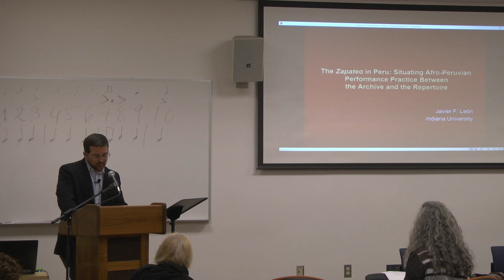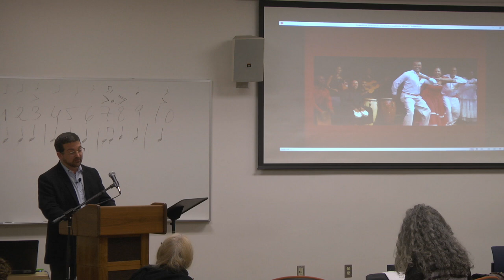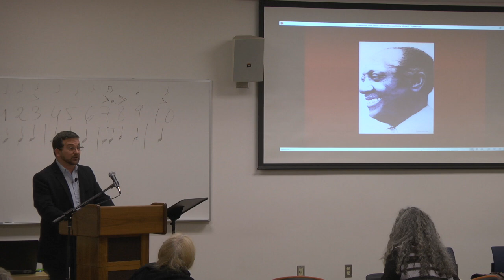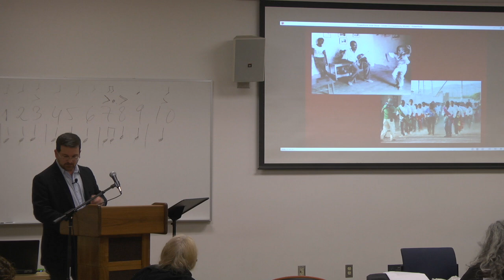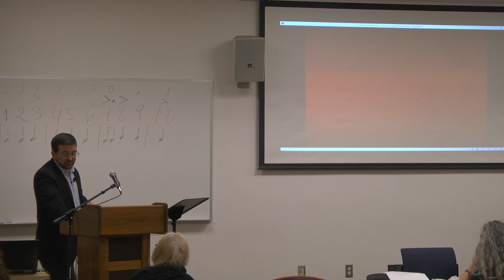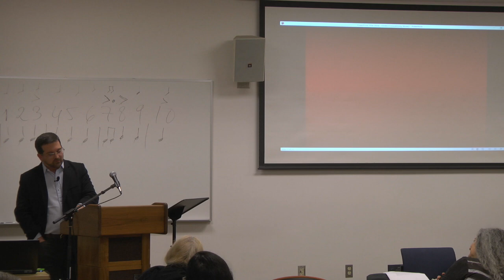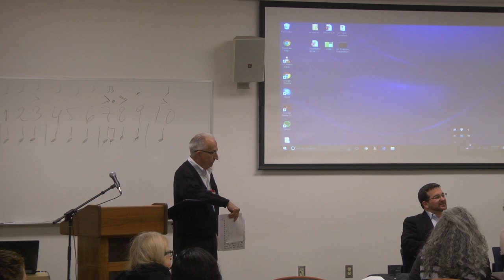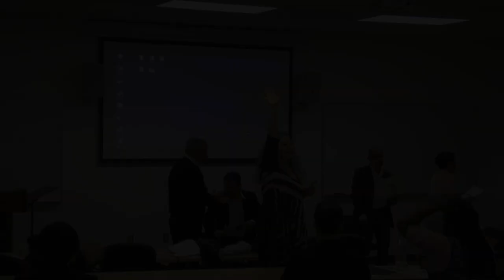27/28: Javier F. León, Zapateados Conference, UC Riverside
“The Zapateo in Peru: Situating Afro-Peruvian Performance Practice Between the Archive and the Repertoire.” Javier F. León, Director, Latin American Music Center, Indiana University

Paper presented at "Spaniards, Natives, Africans, and Gypsies: Transatlantic Malagueñas and Zapateados in Music, Song, and Dance," a conference at UC Riverside, April 6-7, 2017.

Conference proceedings forthcoming on Cambridge Scholars Publishing.